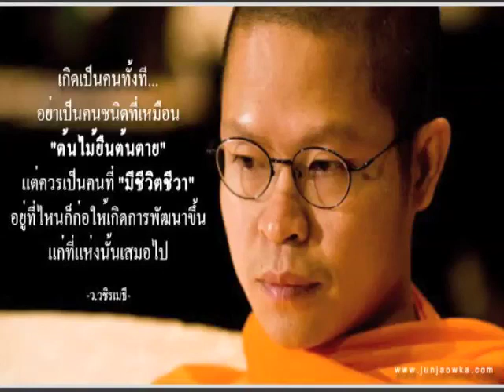V vajiramedhi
ธรรมะบรรยาย เรือง พระอรหันต์อยู่ไหน โดย ท่าน ว วชิรเมธี